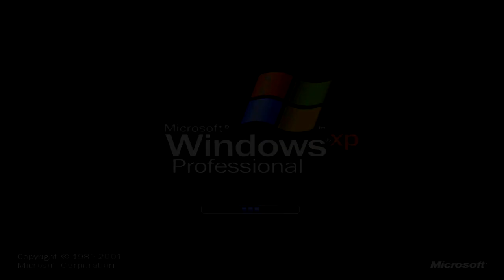(Requested/YTPMV) Windows XP Professional Startup Scan